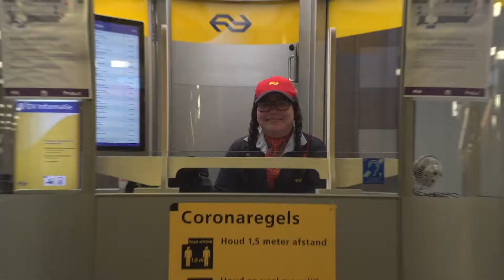Opening station Holland Spoor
item voor SpoorPro TV